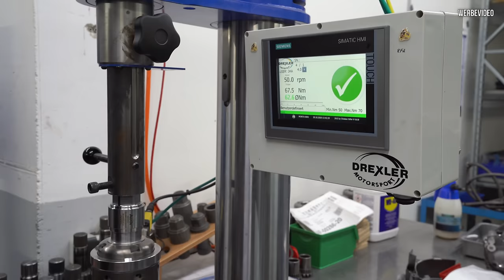RS4 Limo 2.0 - Die neuen Sperren! Zu Besuch bei Drexler Automotive #27 | Philipp Kaess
RS4 Limo 2.0 - Die neuen Sperren! Zu Besuch bei Drexler Automotive #27

Es geht weiter mit dem RS4 Limo Getriebe.

Zusammen mit dem Getriebebauer Michael fahren wir zu Drexler Automotive und schauen uns die neuen Sperren an.

Zum Einsatz kommt ein Lamellen Quer- und Mitteldifferential.

Interesse geweckt?